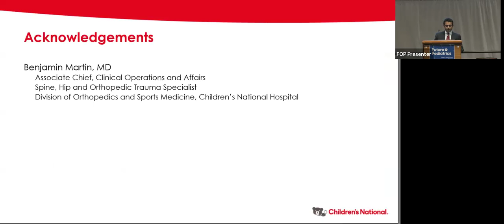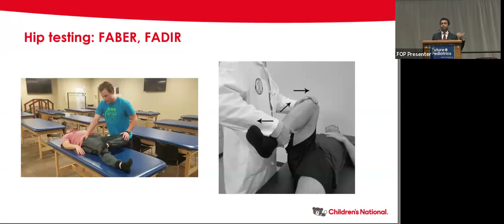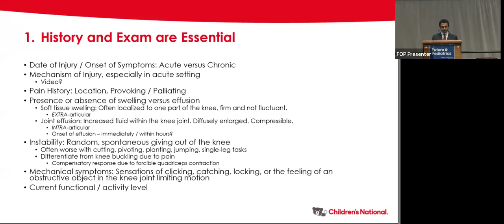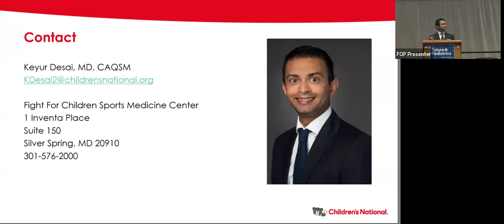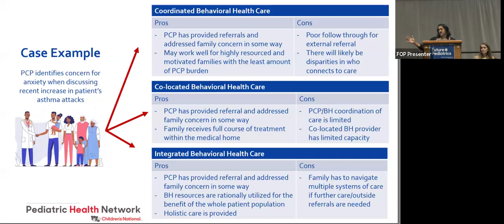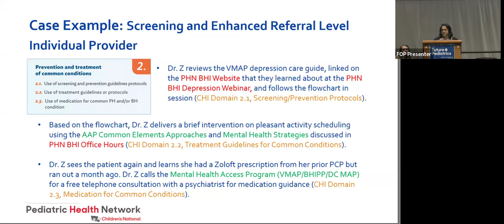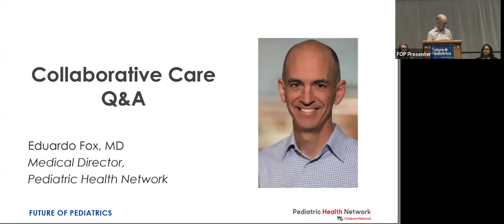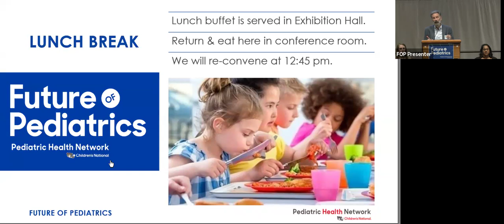Future of Pediatrics 2024: Part II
This recording was taken at the Pediatric Health Network's Future of Pediatrics conference in May, 2024. Presentations include:

Musculoskeletal Pain Tips on Initial Evaluation & Treatment Teaching Points, presented by Keyur Desai, M.D., CAQSM

Integrating Behavioral Health into Your Pediatric Primary Care Practice, presented by Olivia Soutullo, PhD, and Nikita Rodrigues, PhD